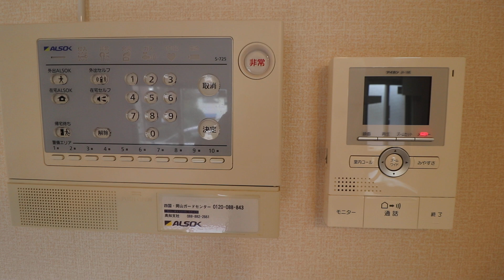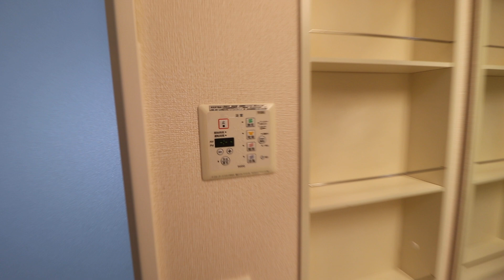高知県高知市朝倉東町の賃貸物件です！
高知県高知市朝倉東町の2LDK賃貸物件です。
【プランドール朝倉東町　101号室】